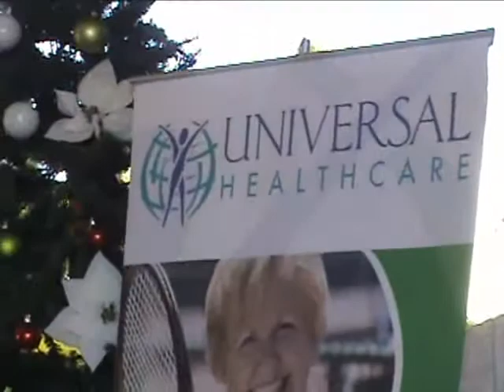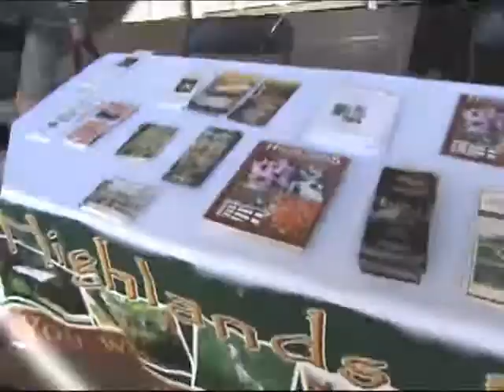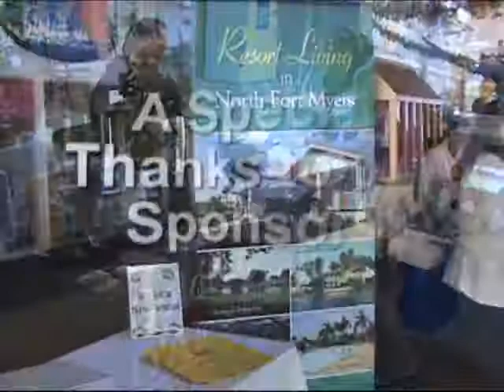Lifestyles After 50, Fishermens Village 11-12-10.wmv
"Lifestyles After 50, Fishermen's Village Nov. 12, 2010", Lifestyles After 50 Expos provide fun and entertainment for everyone. Includes exhibitor commentaries.